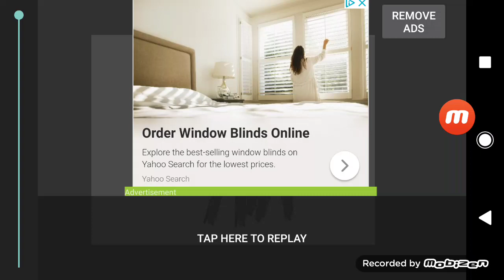Remain Indoors test